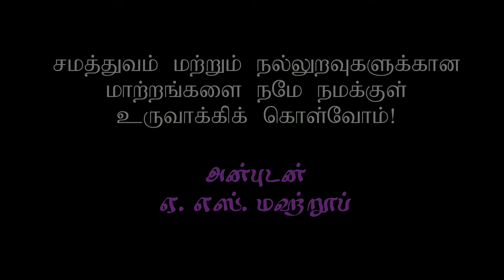Corona vum Samooha Iruppum. Part-2